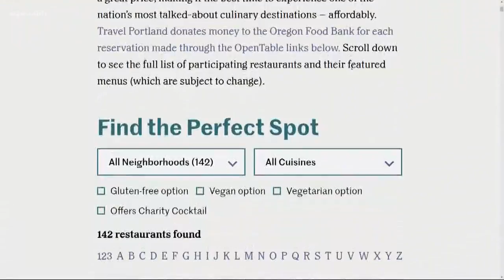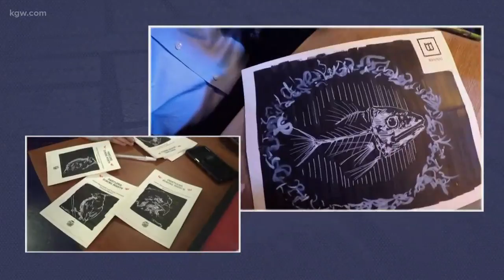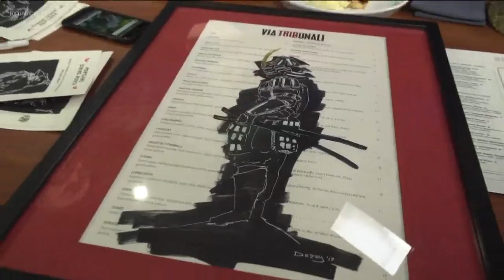Get art from Dozfy & a great meal during Portland Dining Month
Menu artist, Dozfy has teamed up with Bullard & Kachka to create art during Portland Dining Month.